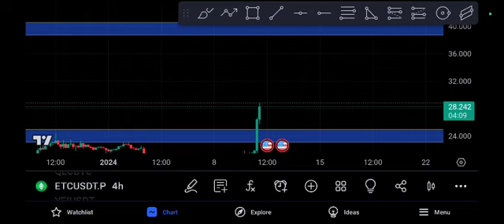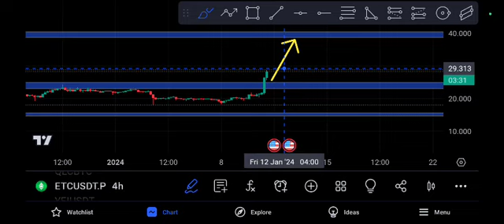Ethereum Classic Price Prediction! ETC News today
Queries Solved:
1.  today target
2.  price today
3.  price prediction
4.  token today target